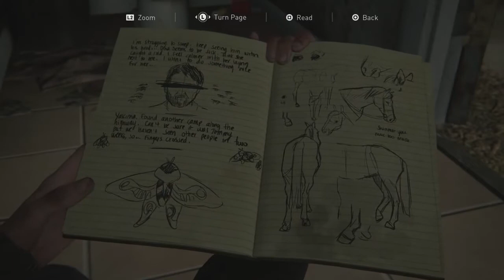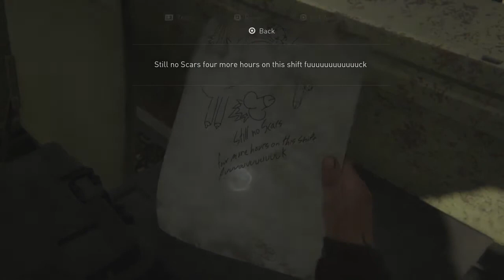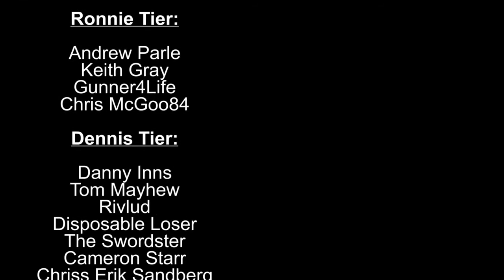The Last of Us Part 2 | TRAILING TOMMY | Survivor Walkthrough #6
Welcome to another let's play here on CaptainGoodspeed Plays. This should mean there is daily content on this channel for this year and beyond. In this walkthrough, join me as I re-explore the world of the sequel to "The Last of Us" game, The Last of Us Part 2. Shortly after, join me for my first playthrough of Star Wars: Jedi Fallen Order, originally released back in 2019.